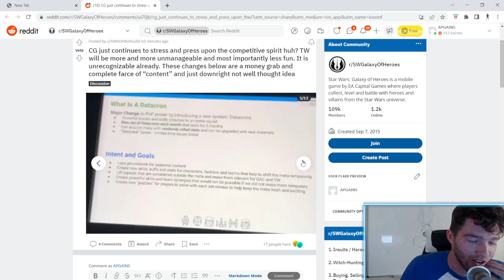Biggest Leak In SWGOH History... Wow This Changes Everything